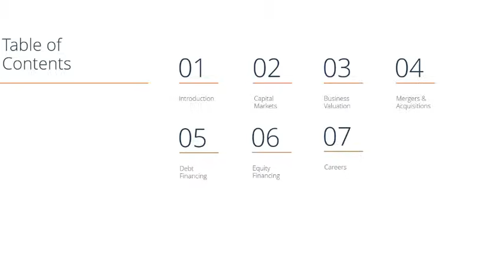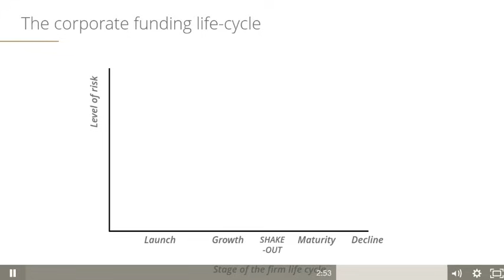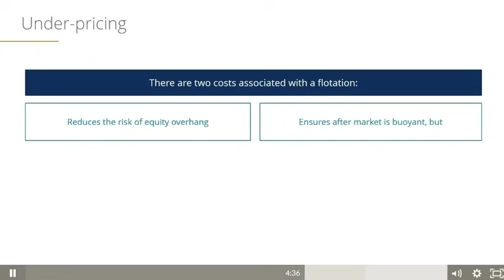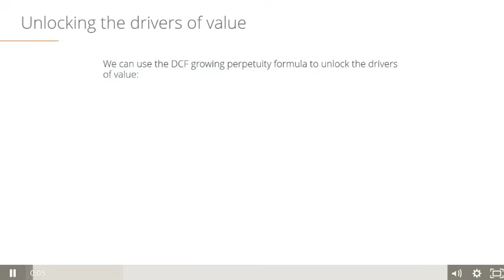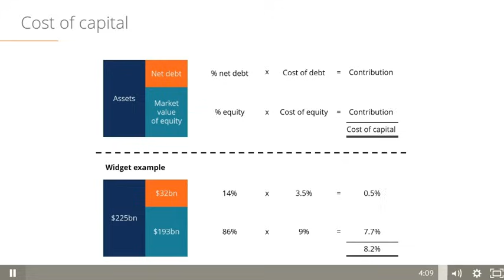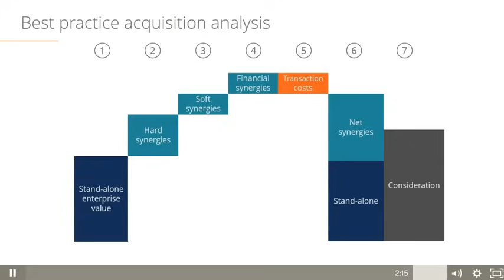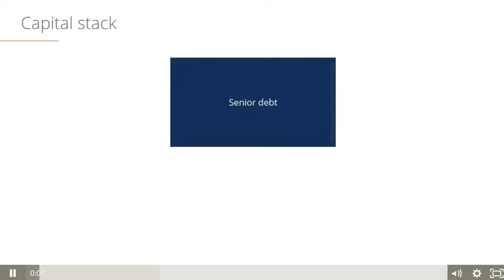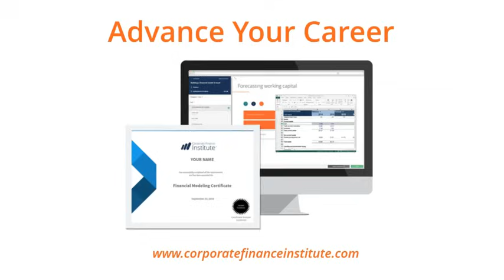Introduction to Corporate Finance: Course Video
Our Introduction to Corporate Finance Course will teach you who the key players in the capital markets are, what the capital raising process looks like, the main business valuation techniques, types of valuation multiples, how to structure an M&A deal, how to finance an acquisition, types of equity securities, and an overview of career paths as well as how to prepare for interviews. Enroll in our course to earn your certificate

Chapters:
00:00 - Introduction
02:16 - Session Objectives
04:40 - Who are the Players in Corporate Finance?
08:35 - The Business Life Cycle
10:46 - The Corporate Funding Life Cycle
13:05 - Underwriting Advisory Services
14:02 - Types of Underwriting
15:05 - Underwriting the Book-Building Process
16:19 - Underwriting the Road Show
18:03 - Pricing the Issue
20:31 - The IPO Pricing Process
23:39 - Tools and Techniques for Valuing a Business
27:07 - Enterprise Value vs. Equity Value
29:50 - Unlocking the Drivers of Value
32:46 - Drivers of Value and Price in More Detail
34:41 - Discounted Cash Flow Valuation Overview
37:09 - Cost of Capital
39:45 - 10-Step Acquisition Checklist
42:54 - Strategic vs. Financial Buyers
45:25 - Leverage and Financial Buyers
46:35 - Acquisition Valuation Process
47:18 - Best Practice Acquisition Analysis
49:07 - Issues to Consider when Structuring a Deal
50:29 - Financing for Mergers, Buyouts & Acquisitions
51:50 - Debt Repayment Profiles
54:55 - Assessing Debt Capacity
57:45 - Capital Stack
58:14 - Senior Debt Overview
59:26 - Leverage and Return

COURSES & CERTIFICATES

Enroll in our online courses and earn industry-recognized certificates to advance your career:

About Corporate Finance Institute: CFI is a leading global provider of online financial modeling and valuation courses for financial analysts. Our programs and certifications have been delivered to thousands of individuals at the world's top universities, investment banks, accounting firms, and operating companies.

By taking our courses, you can expect to learn industry-leading best practices from professional Wall Street trainers. Our courses are extremely practical, with step-by-step instructions to help you become a first-class financial analyst.